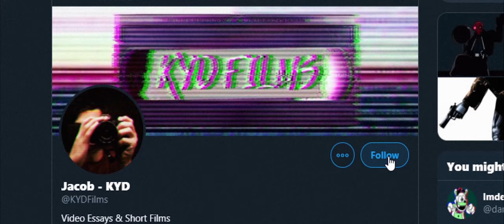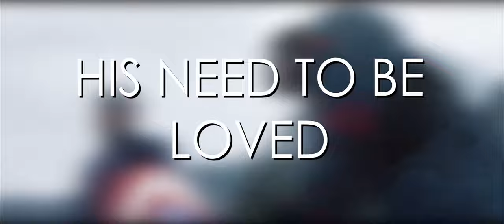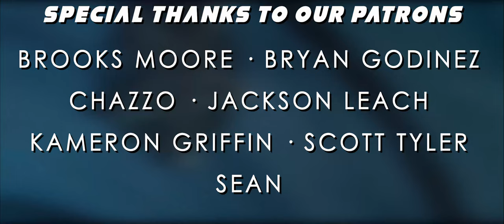Why John Walker is a Perfect Character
John Walker. That's right, we're talking about the U.S. Agent, Ex-Captain America, John Walker. More specifically, we will be talking about why he is a PERFECT character.

This video is my OPINION. Do you agree? Disagree? Let me know.

Be sure to follow the KYD Twitter account for consistent updates.

-KYD Jacob.